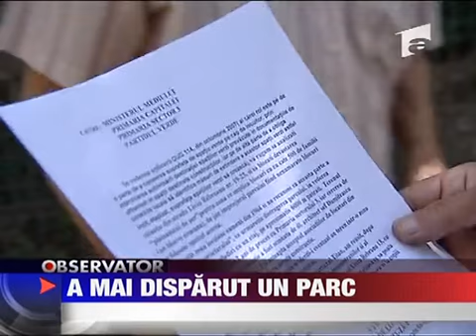A mai disparut un parc 16 IUNIE 2010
S-au incheiat socotelile cu marile parcuri din Bucuresti iar acum dezvoltatorii imobiliari pun ochii si pe cele de cartier. Iar cele dintre blocuri au inceput sa dispara unul cate unul. In sud-estul orasului un hectar de spatiu verde s-a transformat...